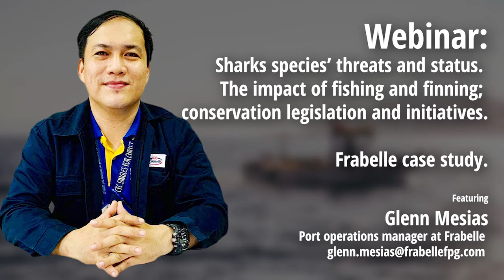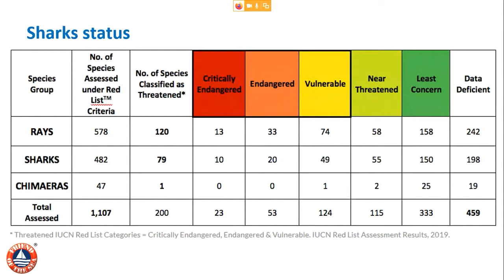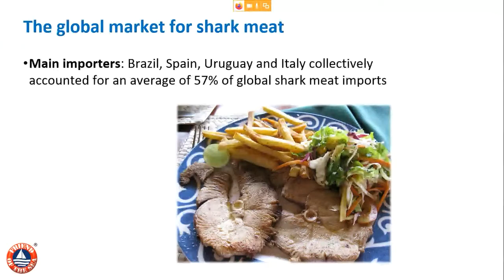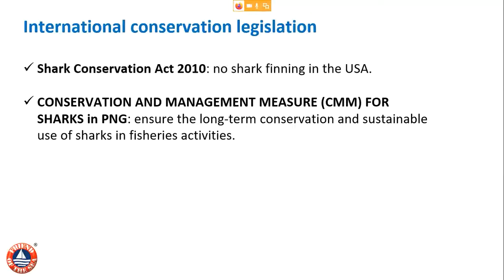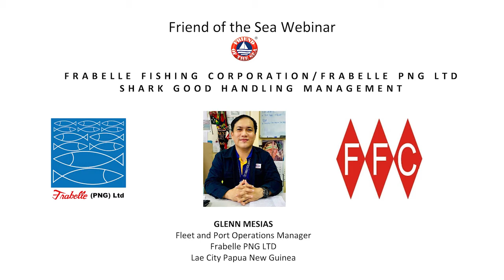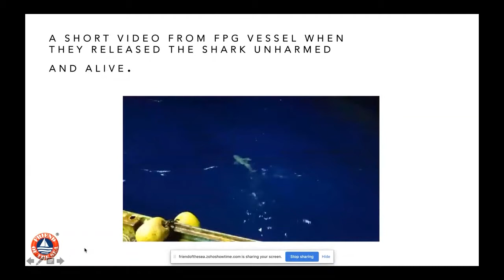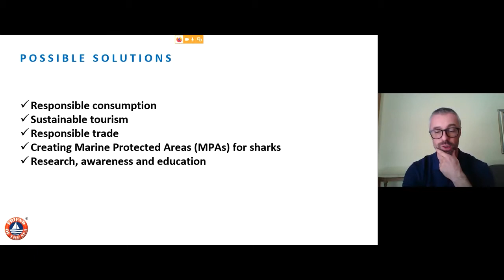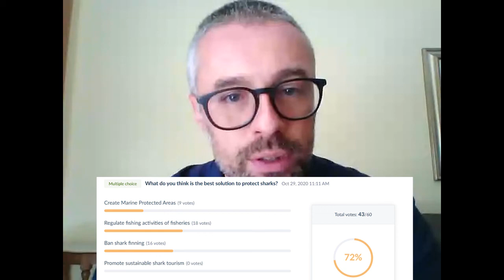WEBINAR: Sharks species’ threats and status. The impact of fishing and finning;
Webinar on “Sharks species’ threats and status. The impact of fishing and finning; conservation legislation and initiatives.”

Presented by
Mario Passoni, Scientific Officer of Friend at the Sea

Featuring
Glenn Mesias, Port operations manager at Frabelle

This webinar can be of interest to:

– fishing companies

– seafood producers and traders

– retail and wholesale chains

– government officials

– companies’ sustainability and environmental managers

– media professionals, journalists

– environmental conservation groups, NGOs

– bloggers, influencers and many more

During this half an hour session, Mr Glenn Mesias (Port operations Manager in PNG) and Mr Mario Passoni (Scientific Officer at Friend of the Sea) will cover the following subjects:

– Sharks biology and species .

– Status and threats.

– The global market for sharks, fins and other parts.

– Sharks bycatch in fisheries and ghost fishing nets.

– International conservation legislation.

– Conservation initiatives and development of shark watching tourism.

– Case Study: Frabelle.

PRODUCED BY
Hesmart Design Studio